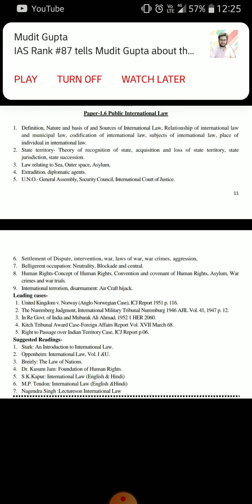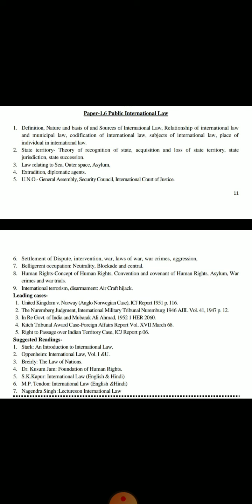lecture 1 by Miss Rimjhim